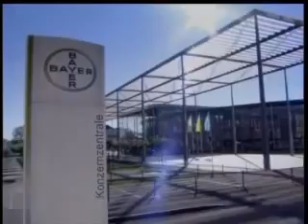La Bayer sta sterminando le API nell'intero pianeta